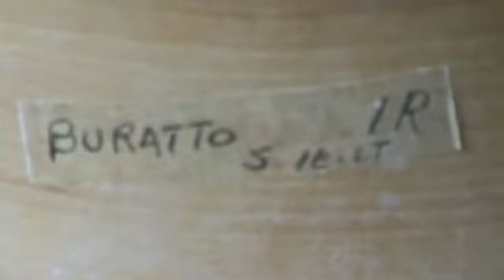Vezzano Ligure (SP) - Franco Rossi - Il mestiere del mugnaio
Il Sig. Rossi ci mostra l'antico mestiere del mugnaio e il funzionamento del mulino.